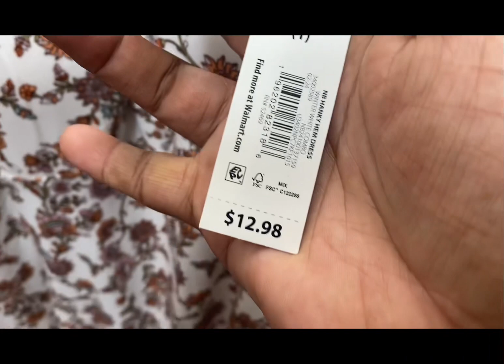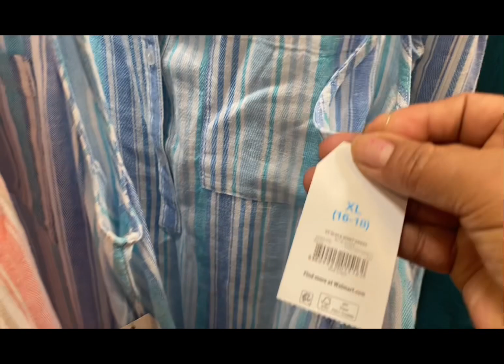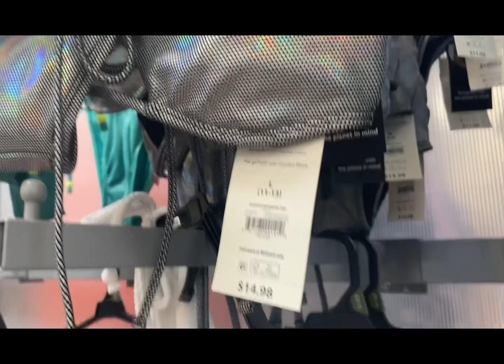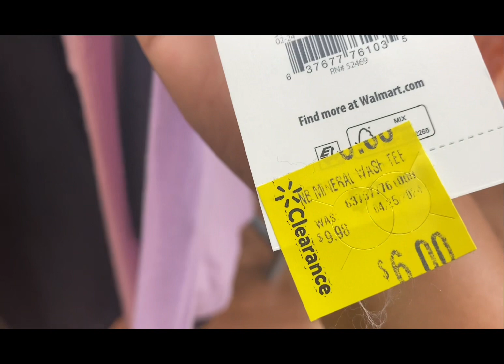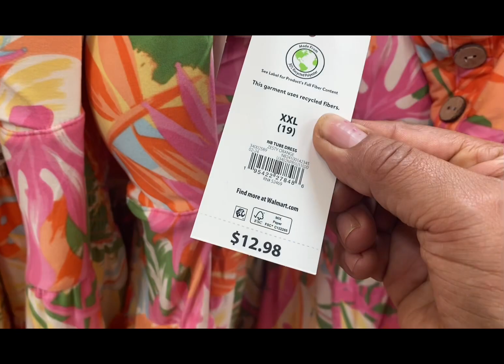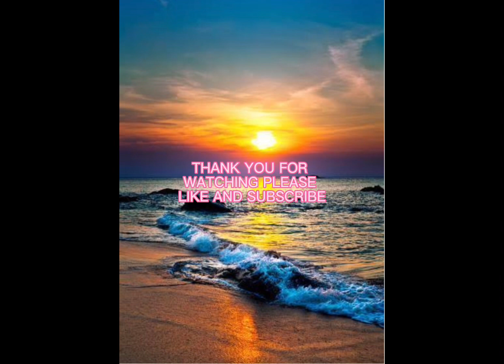Walmart hermosos bestidos y trajes de baño summer 2024